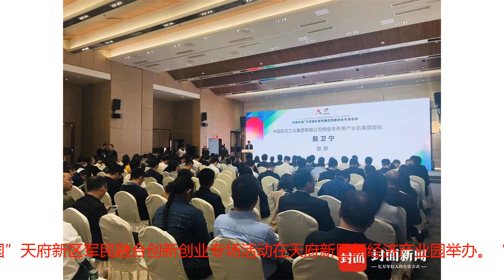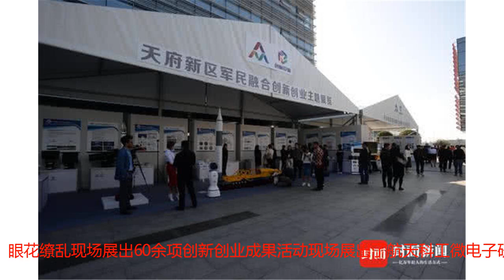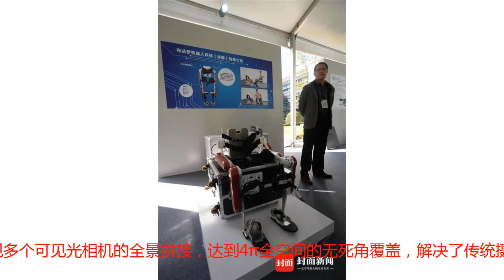“人造月亮”拟于2020年在西昌发射升空：亮度是月光8倍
畅想一下，如果黑色不再是夜晚的主题色，如果夜晚拥有黄昏的亮度，街道不用路灯就可以照明，如果天空出现两轮“月亮”，将是一幅怎样的情景？彻底摆脱黑夜的束缚，这在很多年前是痴人说梦。未来，随着“人造月亮”的出现，这个梦或许也将实现。10月10日，2018全国大众创业万众创新活动周成都主会场地方特色活动——“创响中国”天府新区军民融合创新创业专场活动在天府新区新经济产业园举办。“人造月亮”卫星项目无疑在现场非常吸引眼球。此外，活动现场还展出了60余项创新创业成果。“这个创意是在天府新区萌生的，目前技术上已经成熟。”成都航天科工微电子系统研究院有限公司董事长武春风在接受记者采访时畅想，在2020年，这颗“人造月亮”或将从四川西昌卫星发射中心升空，照亮夜空。亮点项目“人造月亮”照亮黑夜 预计2020年发射据网络公开资料显示，人造月亮的构想最早源于一位法国艺术家的想法：“在地球上空挂一圈镜子做成的项链，让它们一年四季把阳光反射到巴黎的大街小巷。”俄罗斯也曾在1999年实施了代号为“旗帜”（Znamya）的一系列计划，试图用特制的镜从太空反射阳光照耀地面。为何要将这一项目重提？相较之前，如今打造“人造